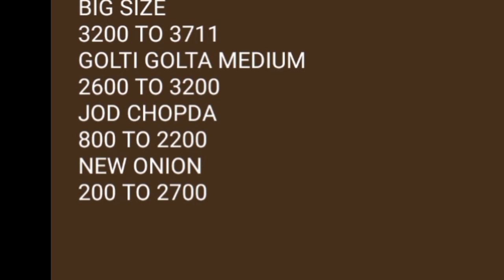Live SANGAMNER APMC ONION REPORTS 7/10/2020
Live SANGAMNER APMC ONION
 REPORTS